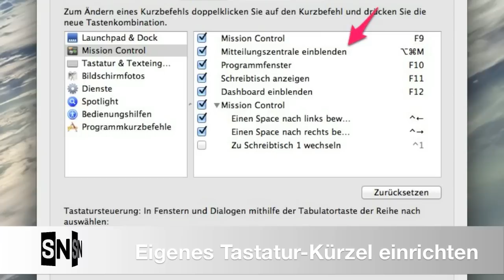Mac OS X Mountain Lion: Tastatur-Shortcut für Notification Center einrichten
Es ist da, Mac OS X 10.8 Mountain Lion, und mit ihm das Notification Center, bzw. die Mitteilungszentrale, wie sie im Deutschen heißt. Nun haben wir gemerkt, dass Besucher auf unserer Seite über Google herausfinden wollten, wie man das Notification Center am Mac über die Tastatur öffnen kann.

Das geht durchaus, allerdings muss man dazu erst über die Systemeinstellungen ein entsprechendes Tastatur-Kürzel selbst einrichten. Wir zeigen, wie's geht. Unser Beitrag auf der Website zum Thema